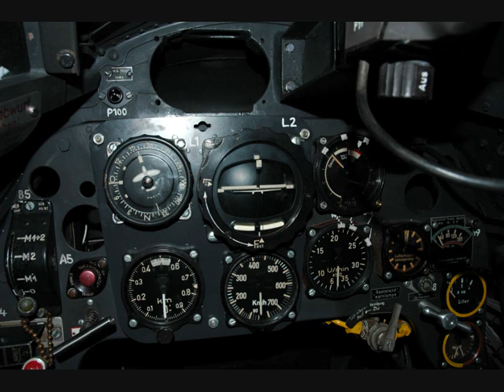Messerschmitt 109 & Fockewulf 190 Artificial Horizon (Luftwaffe Wendehorizont)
This is the first run of this mint condition Fl.22415-1, the makers label on the back is 100% and there are no witness marks on the plug, it has never been run since it was made over 60 years ago and is in absolutely amazing condition, ready for use in an airworthy project.  The horizon (Wendehorizont) was used in various Luftwaffe aircraft principally the Messerschmitt 109 and the Focke Wulf 190 but it was used in others too.